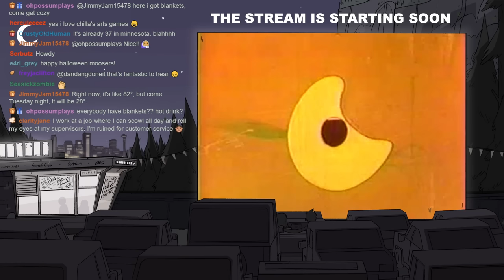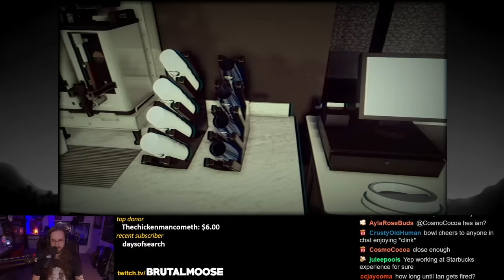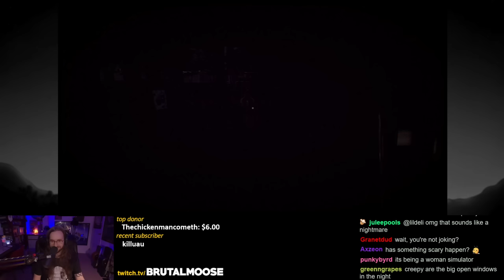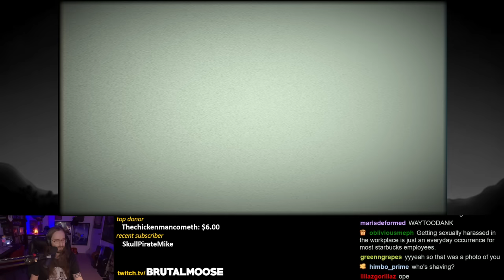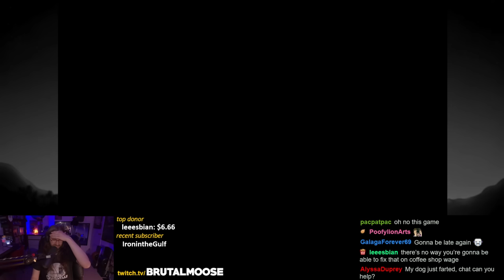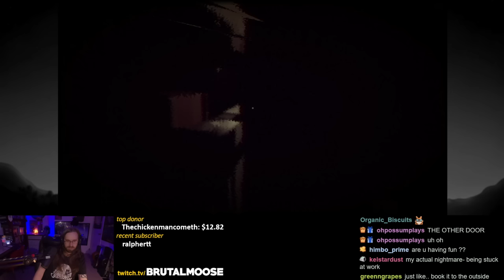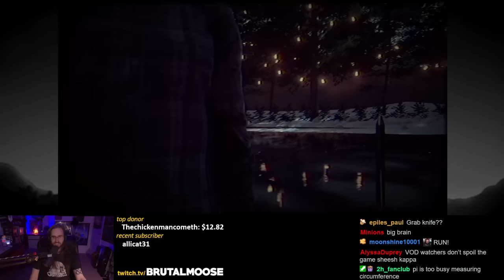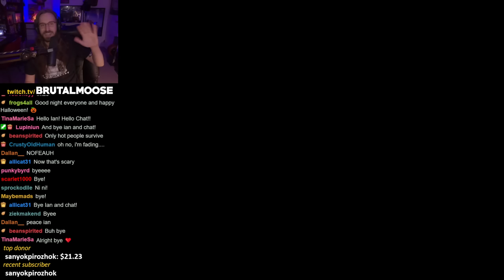scary starbucks simulator | The Closing Shift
recorded live on 10.30.23
▼Stream Guide▼
0:00 StartUp
5:50 Stream Start
15:26 The Closing Shift